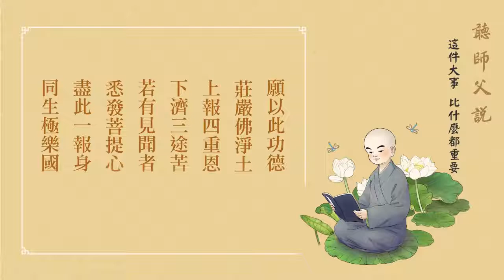聽師父說（有聲書）04—這件大事，比什麼都重要